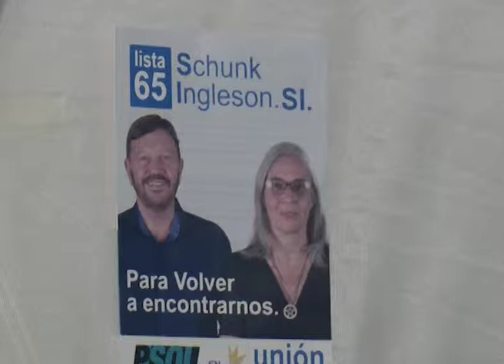UNION CIUDADANA SCHUNK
Dirigente nacional Juan Carlos Junio apoya la precandidatura de Schunk
El secretario general del Partido Solidario llegó a Paraná para apoyar a Roberto Schunk, precandidato a intendente de Paraná por Unión Ciudadana. "Tiene un grado de representatividad valioso, muy importante"